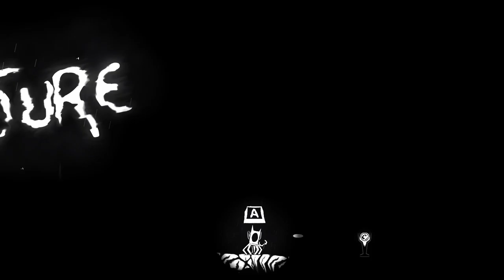Closure | Part 1 | Blind playthrough | No Commentary